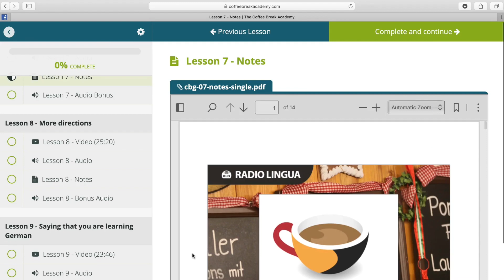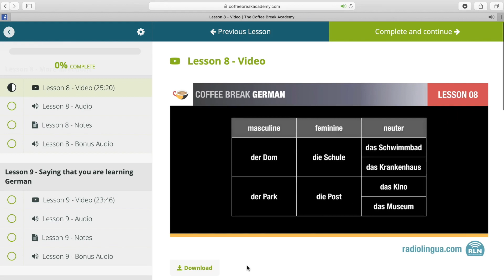Saying where you are from in German - Coffee Break German Audio Podcast - CBG 1.03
In this audio podcast from Coffee Break German, you'll learn how to say where you are from in German. Join native speaker Thomas and his student Mark, and build your German vocabulary as you learn in your coffee break. This audio podcast is for absolute beginners in German and is the third lesson of Season 1 of the Coffee Break German podcast.

If you'd like to get more out of your Coffee Break German experience, you can use the bonus materials which form the Coffee Break German Online Course. These include bonus audio materials, downloadable lesson notes and a video version of this lesson which features the words and phrases on the screen of your device. Our Online Course is available exclusively on the Coffee Break Academy. Click the link below to find out more:

Coffee Break French is a production of the Radio Lingua Network for the Coffee Break Academy.